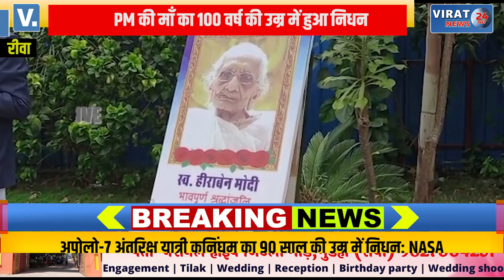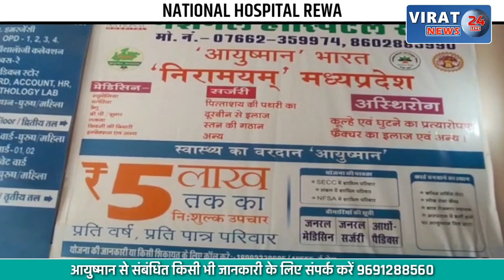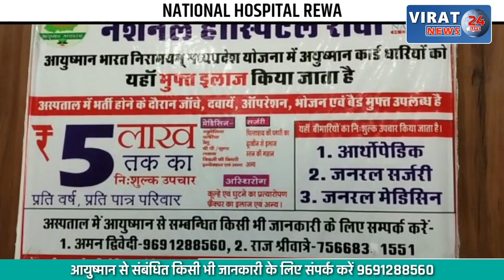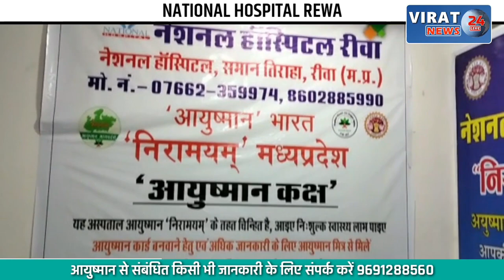🔻रीवा- प्रधानमंत्री की माँ हिराबा को श्रद्धा सुमन किए गए अर्पित, देखें खबर !